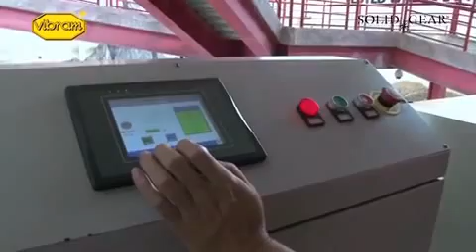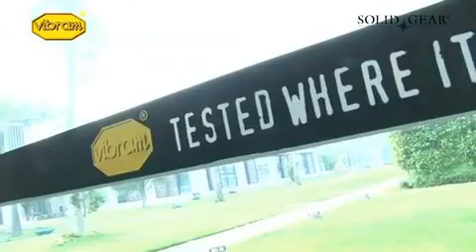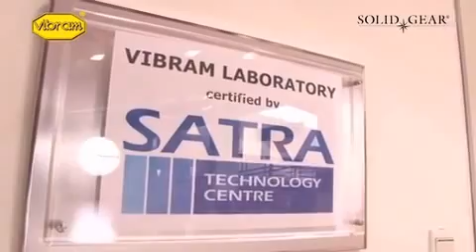Solid Gear feat Vibram SD At HuntOffice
Speed is a well-rounded lightweight trekking shoe that offers great stability and outstanding comfort. Featuring a high-density PU/TPU Vibram outsole, the shoe provides excellent shock absorption and a secure grip. This upper is made of smooth leather and water-repellent Cordura Ripstop fabric, while the inner lining is made of a breathable and quick-drying 3D mesh.

Upper: Leather and Rip-Stop Cordura fabric
Lining: Breathable and fast drying 3D mesh
Outsole: Vibram TPU
Midsole: High density injected PU
Footbed: Breathable, antibacterial, EVA insole with Poron pads
Fit: Wide
Sizes: 36-47